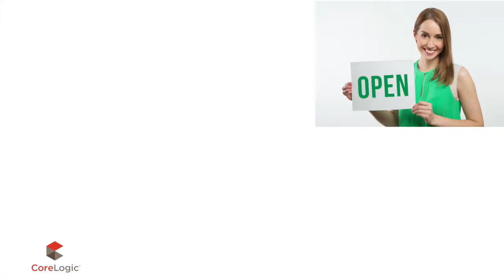Covid19 Redbank Plains Real Estate Market Update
Professionals Results Realty 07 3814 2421

Welcome to Professionals Results Realty, Your Home for Buying, Selling and Investing in Redbank Plains.
We’re a tight-knit team of real estate professionals with wide, in-depth experience of the local Redbank Plains market.
We’ve been working in real estate for over 24 years, establishing our base in Redbank Plains in 2006. To this day, we’re the only shopfront real estate agency in the area, delivering unparalleled care, advice and market performance to clients old and new.
An Award-Winning Local Real Estate Agency
Over the past 14 years, we’re proud to have won dozens of awards from renowned real estate bodies such as Century 21 and Yong, recognising our dedication to providing a superior level of service to local property owners like you.
Our team are all highly experienced, determined, friendly and approachable. So, whether you’re looking to buy or sell in Redbank Plains or acquire an investment property for your growing portfolio, we’re confident we can help. Get in touch with our team today.
Where do We Operate?
Over the last 14 years, we’ve expanded our service to cover both popular and up-and-coming areas of Redbank Plains. We currently operate within the 4300 and 4301 postcodes, (including  Riverview 4303 and Ripley 4306 due to close proximity ) and includes areas such as:
Click on below links to each of the suburbs for downloadable suburb reports as well as statistical sales information.

• Redbank Plains
• Springfield Lakes
• Springfield
• Augustine Heights
• Brookwater
• Bellbird Park
• Goodna
• Camira
• Collingwood Park
• Redbank
• Riverview
• Gailes
• Ripley
• South Ripley
• Deebing Heights
However, if you’re looking to sell outside of these areas, get in touch and we’ll see if we can be of service.
Why Sell with Professionals Results Realty?
Real estate isn’t just our job – it’s our passion. We’ve built our business on the back of the unrivalled level of customer service we offer. It’s this that’s grown our reputation as one of the leading, longest-standing real estate agencies in Redbank Plains, seeing customers return time and time again. We pride ourselves on 3 key aspects of service:
Local Knowledge
Deeply embedded within Redbank Plains, we’ve been involved with the community since our inception in 2006, sponsoring local groups and teams including Taipans Cricket Club and Redbank Plains High School. We use this knowledge to provide all clients with an excellent, current insight into the market, helping to maximise results.
Local Experience
With a long track-record of high performance, we’ve built an enviable experience of the local area. We have our fingers firmly on the pulse of Redbank Plains and surrounding communities, understanding the events that influence market change and house price growth. Whether you’re selling or investing with us, we’ll help you to get the highest return possible from your property.
Local Results
We pride ourselves on the results we provide to our clients. Off the back of our time-tested marketing strategies, feedback from valuation teams has shown that our property sale prices are higher on average than competing agencies.
Learn More About Selling with Professionals Results Realty
Share Company Profile: